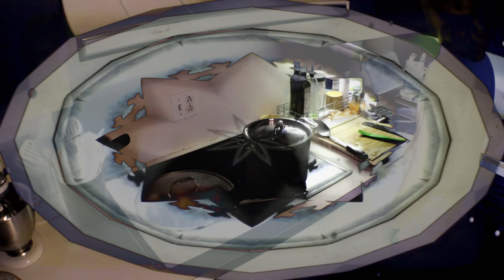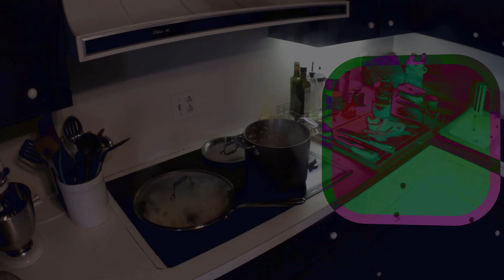yawns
the classics